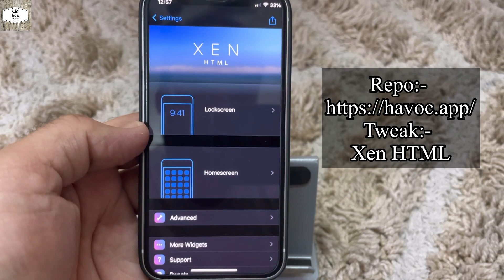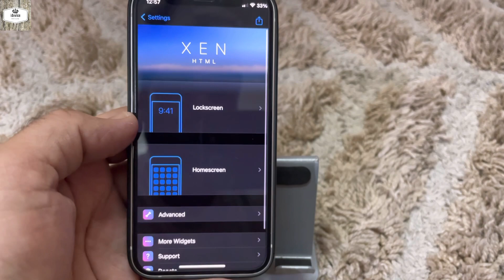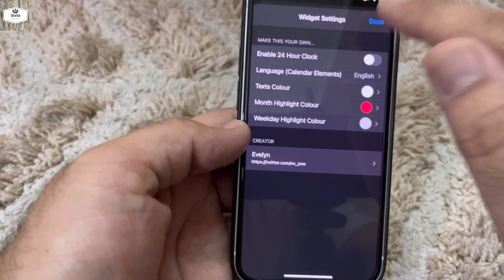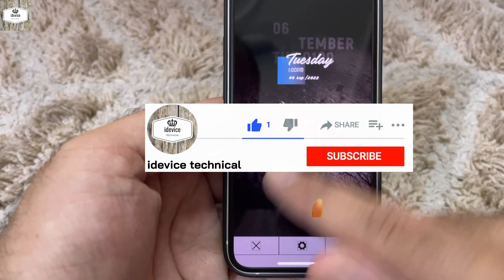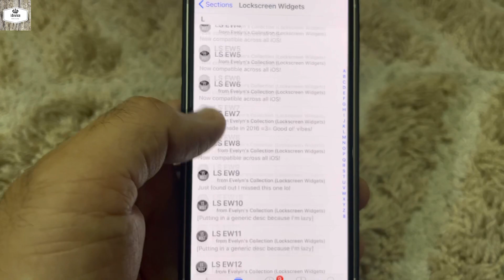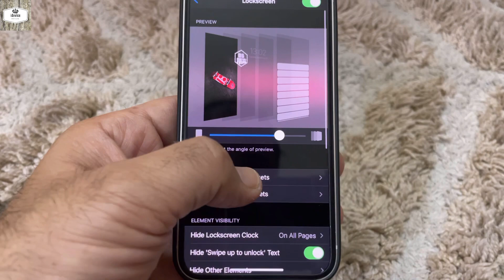Perfect Jailbreak Lockscreen widgets for iphone | New Jailbreak Tweak September 2022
In this video i'm going to show you new Lockscreen widets. For this you have to download first Xen HTML then download lockscreen widgets from CYDIA. I hope you guys are enjoying this video. Please keep supporting me 🙏